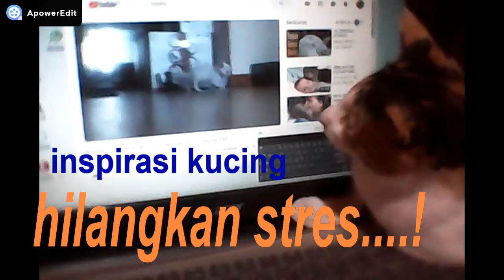lucu lihat kucing bermain kejar kejaran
dua ekor kucing sedang bermain kejar kejaran sangat lucu dan menyenangkan untuk di lihat.
bagi pecinta kucing pasti senang melihat  video ini, semoga terhibur